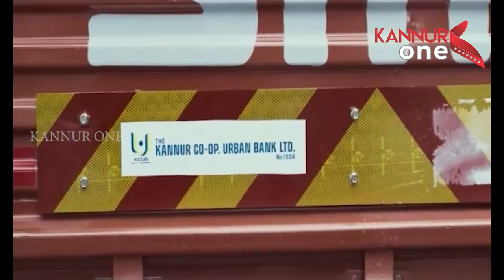പുൽവാമ ഭീകരാക്രമണത്തിൽ ജീവൻ പൊലിഞ്ഞ സൈനികരോട് ക്രൂരത കാട്ടിയ മോദി ഭരണകൂട നിഷ്ക്രിയത്തത്തിനെതിരെ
പുൽവാമ ഭീകരാക്രമണത്തിൽ ജീവൻ പൊലിഞ്ഞ  സൈനികരോട് ക്രൂരത കാട്ടിയ മോദി ഭരണകൂട നിഷ്ക്രിയത്തത്തിനെതിരെ കണ്ണൂർ ജില്ലാ കോൺഗ്രസ് കമ്മിറ്റിയുടെ നേതൃത്വത്തിൽ പ്രതിഷേധ ജ്വാല സംഘടിപ്പിച്ചു.